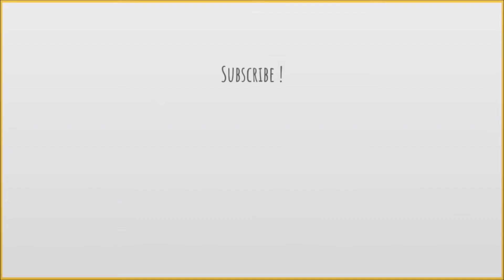How to say Plan in Korean / 계획 발음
Heyo!

Learn how to pronounce “plan” in Korean.